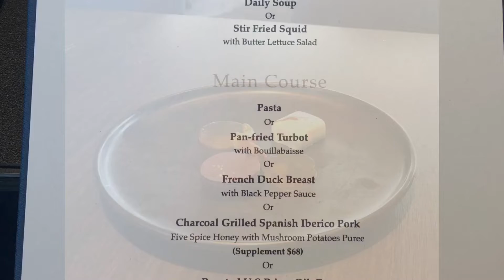Pano (西九文化區）－型格海景意大利菜餐廳，周末午餐價相宜，$328/398/498 二至四道菜。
性價比高，烹調不俗，已經第二次去。

今次吃了：

Yellow Fin Tuna with Avocado
Pan-fried Filo Pastry Roll Salmon with Basil Mayonnaise

Today's soup is cream of snapper
Stir-Fried Squid

Pasta with fresh Prawn
French Duck Breast with Black Pepper Sauce

Dessert